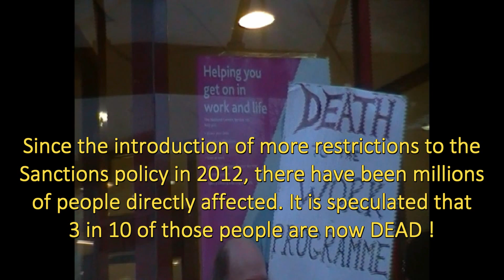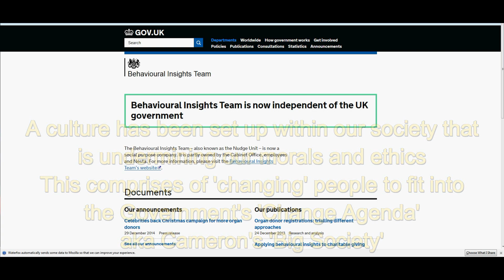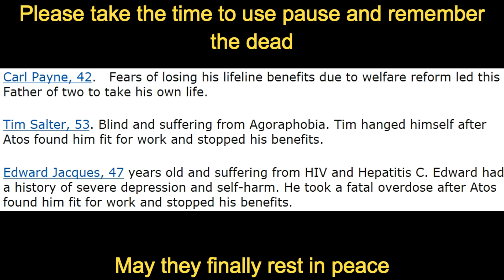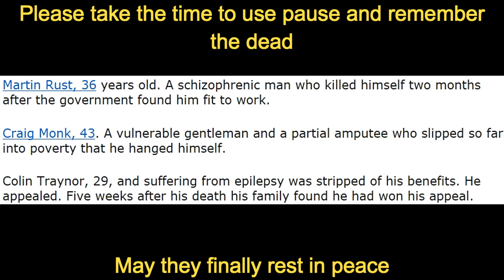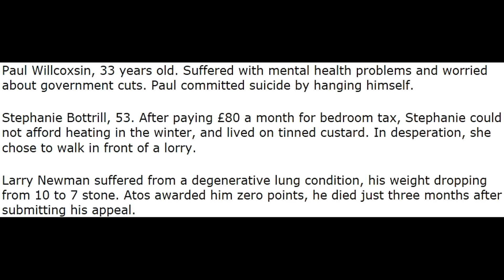Protest outside Ashton DWP December 18th 2014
On the 18th of December we attended Ashton DWP to see the protesters for ourselves and gather the story, there was also a memorial service for those who have perished due to government cuts. They protest every Thursday so if you can get along to support them then please do.